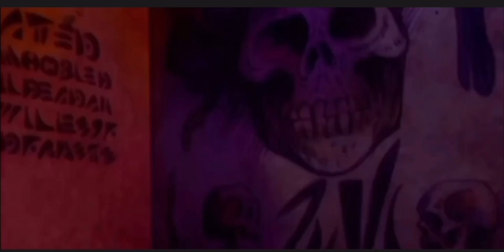Creature Features Episode 8: Sleepaway Camp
Chunky Larry is joined by his good friend and TikTok rival Scott (@yourunpodcast) to look at the most controversial entry in the Summer Camp Nightmare theme. The 1983 whodunnit SLEEPAWAY CAMP